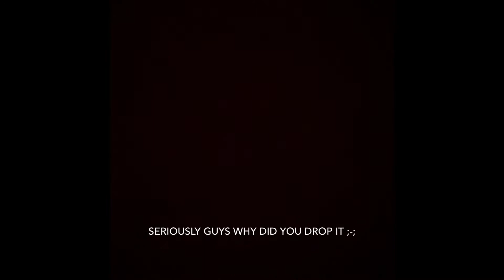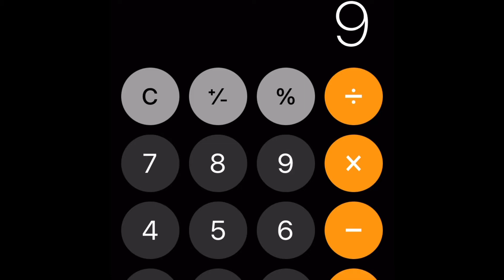Let’s Talk - Boom Slayer by AmorAltra and more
Boom Slayer is a really cool level with a really cool story and a really cool team behind it. It has its flaws of course but it’s still a great collab.

Gameplay: 7/10

Decoration: 8.3/10

Atmosphere: 9/10

Overall: 8.1/10

That’s it for now, peace my guys ✌️